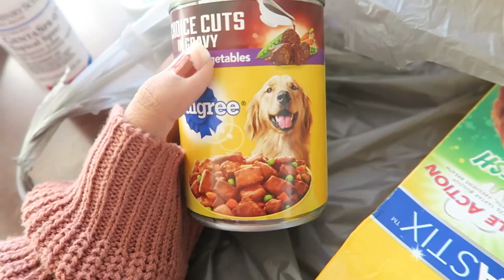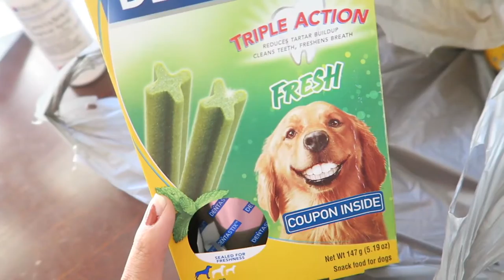VLOG! It Wouldn't Come Off!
Hey guys! Here is a new vlog! It's pretty short but I hope ya'll enjoy it. Let me know if you guys like "behind the scenes" type of videos.
vvvvvvvvvvvvvvvvv